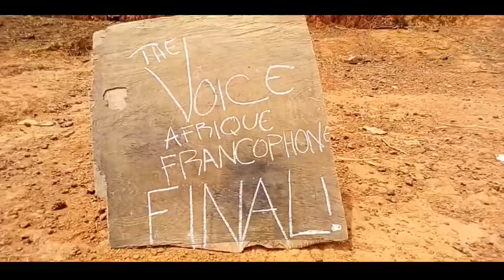🎙️ FINAL :THE VOICE AFRIQUE FRANCOPHONE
Pour une première fois , un aveugle gagne la compétition 🎙️😯

distribution digitale youtube
WIILIAM SEUGNOU
bysnessprod @gmail.com